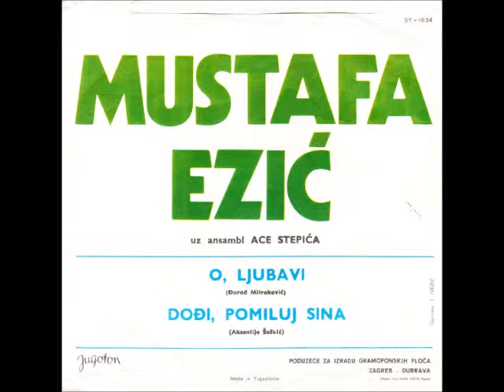Mustafa Ezić Dođi pomiluj sina Joki